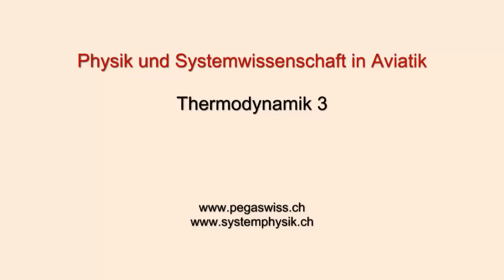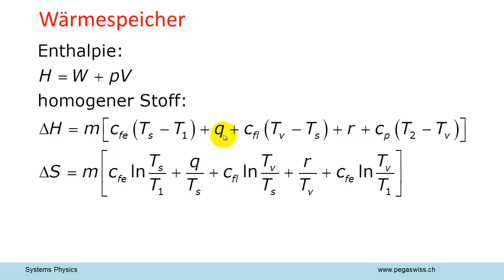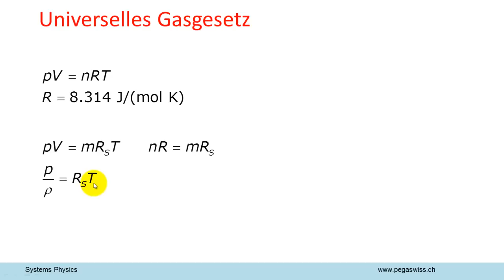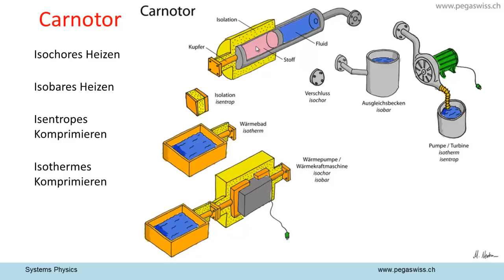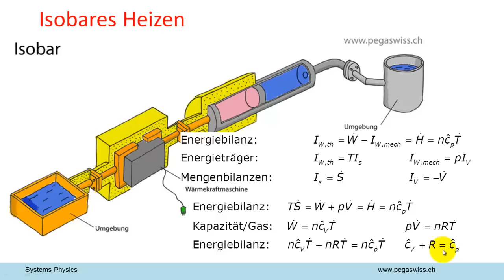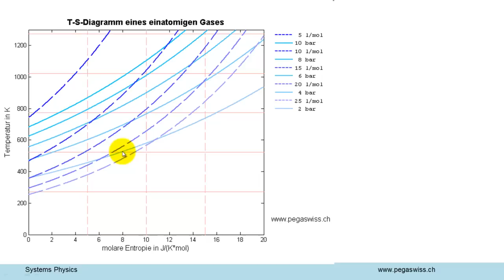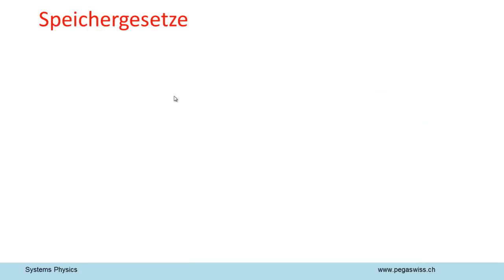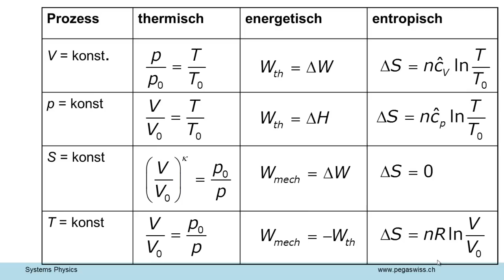Systemphysik AV11: Thermodynamik 3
Zusammenfassung der Vorlesung Thermodynamik 3 für Aviatik der ZHAW: Carnotor und ideales Gas